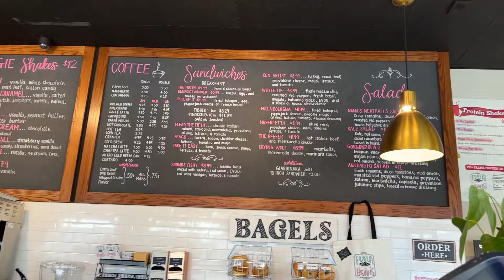WESELE JUŻ W TEN WEEKEND (odliczamy)👰🏼|CLEAN & TALK, czyli motywacja do sprzątania✨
Hello hello!

Moi drodzy! Zaczynamy 5 dni nagrywek przed weselem mojej koleżanki✨
Będziecie ze mną na bieżąco, a ja postaram się Wam przemycić trochę przygotowań i moich codziennych obowiązków!
Spędźcie ten czas razem ze mną ❤️

*Składniki na danie z filmu:
-3 żółtka
-220 ml mleka
-440 ml rozkruszonej fety
-4 łyżki roztopionego masła
-garść posiekanej pietruszki
-ziarna sezamu/czarnuszki
-duże opakowanie ciasta francuskiego

👉wpadnij na mój INSTAGRAM: @karolinezz_usa